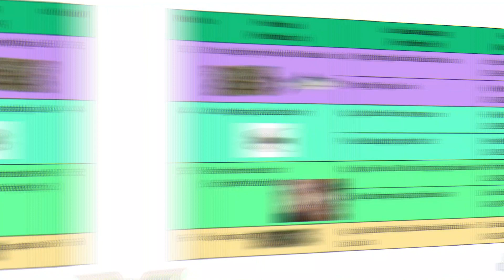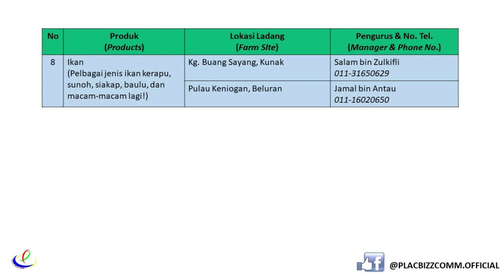Ada Apa Di Kota Marudu? I Pengusaha Ladang Akuakultur Ikan Dalam Sangkar Menggunakan Purlin